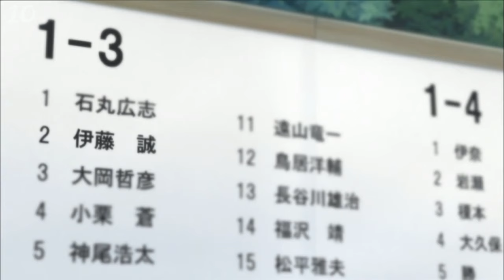Top 10 Best Netorare Anime Ever [Part 1]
Hi guys, this time I make a video about The Best Netorare Anime Ever [Part 1].